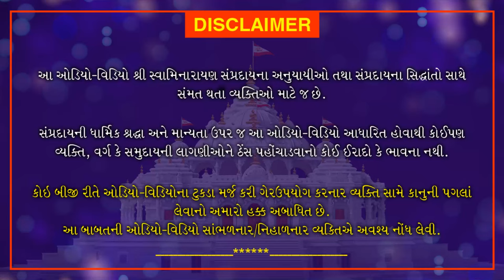Shri Muktmuni Charitram | શ્રી મુકતમુનિ ચરિત્રમ | April 26, 2021 | Swaminarayan Katha